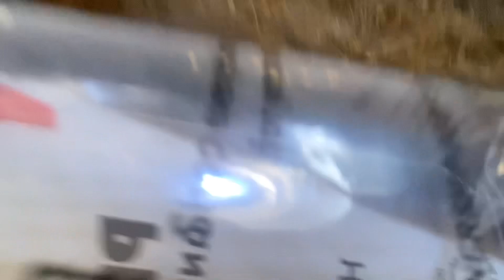Feeding time for spike